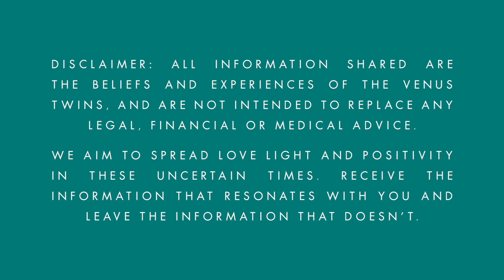Welcome to 2024!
The Venus Twins, Georgie and Claire, welcome you all to 2024 and share a channelled message from The Andromedan Council of Nine for the year ahead.

Try the amazing ROOT Brand to support your body to detox from heavy metals and raise your vibration using Clean Slate and other incredible products. These products are for humans AND animals. We highly recommend trying them using this

Please join our Telegram Channel & Chat Group for regular updates and links to our videos and regular posts from Georgie & Claire

Enrol in our Course “Return to Sovereignty and God – The Course”